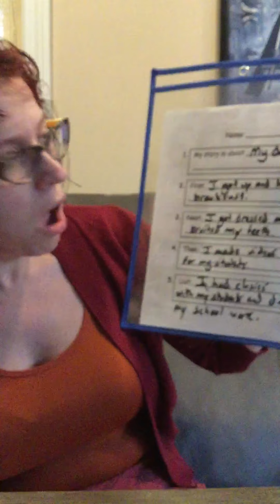Writing a story about your day - ELA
Learning how to write based on your day and first through last sentence starters. Then how to extend the story by adding information to turn the sentences into a paragraph.